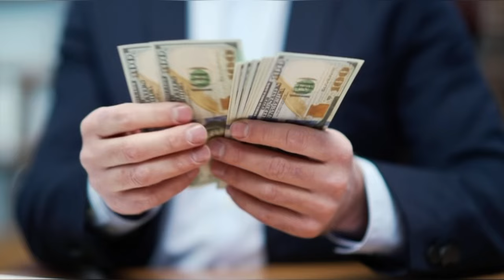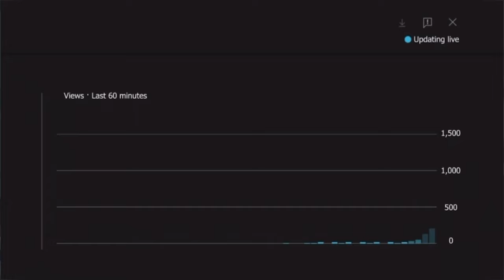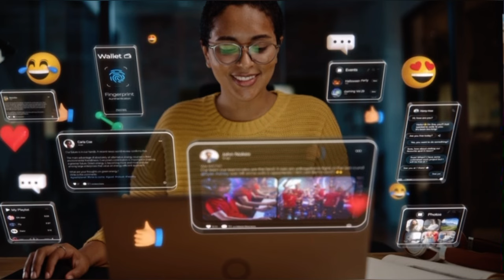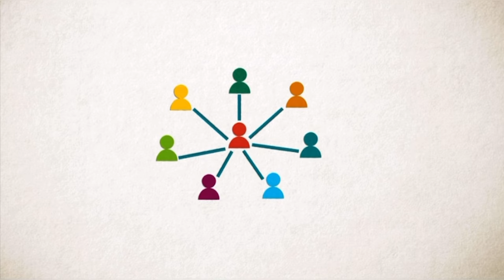Boost Your Watch Hours: Fast Tips for YouTube 4000 Hours in 2024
Want to get monetized on YouTube by 2024? Then you need to start boosting your watch time now! In this video, i will share fast tips and strategies to help you reach 4000 watch time hours and get monetized.

From creating engaging content to promoting your videos, i will cover everything you need to know to increase your watch hours and reach your monetization goals. Don't wait until it's too late, start implementing these tips today and get on track to reach 4000 watch time hours  in 2024!

Youtube 4000 watch time